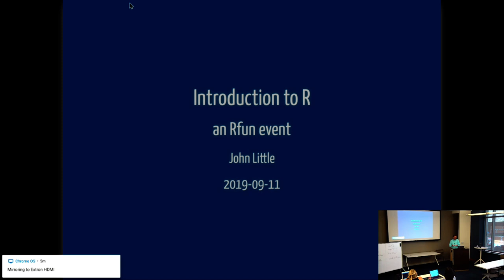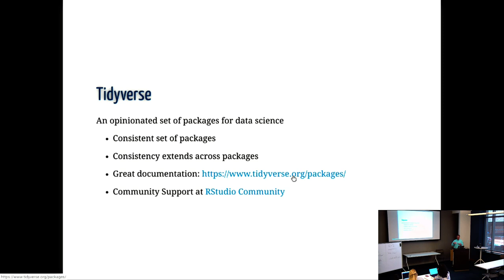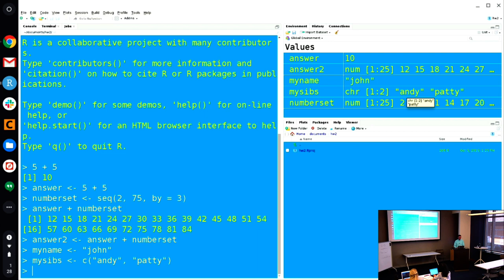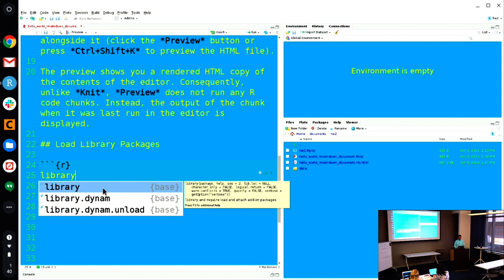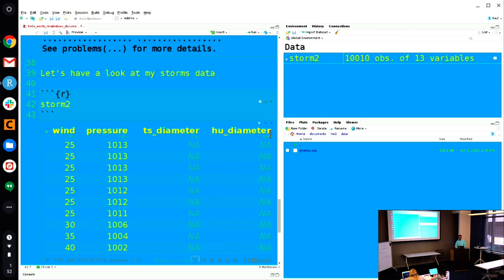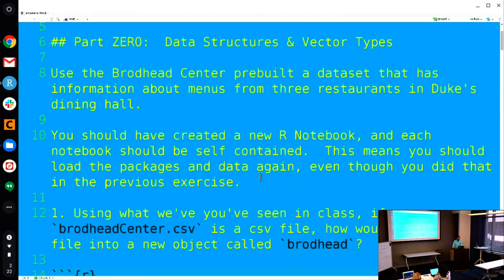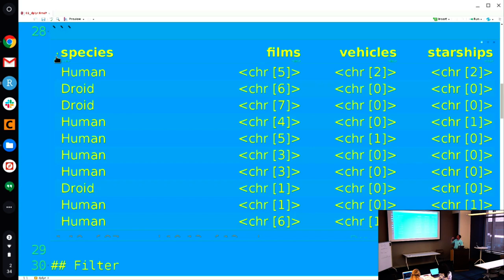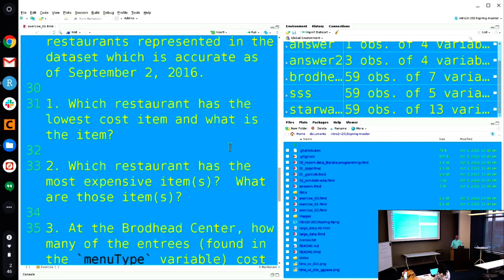Introduction to R, RStudio, and the Tidyverse (dplyr, readr)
0:00 Introduction ; housekeeping ; about my department ; our services ; walk-in hours
- 3:11 urls for today
- 4:00 Why R / What is R / RStudio / Tidyverse
- 12:28 Demonstration / Get Started
- 15:30 Create an R Project ; Hello World
- 19:50 Console
- 20:20 Assignment  operator (less than, dash)
- 20:48 Environment tab
- 21:50 Vectors and vectorized math
- 25:55 Literate Coding: Scripting / Reproducibility / R Notebooks / Code Chunks
- 28:00 R Markdown - structure for your R Notebook prose
- 31:17 Code Chunk
- 33:45 Make an output directory
- 35:10 Load library packages : library(tidyverse)
- 37:35 Tidyverse
- 39:45 Exporting data into the data directory
- 42:28 Importing Data  readr::read_csv()
- 47:50 view the imported data table (tibble)
- 53:40 Download and unzip code for exercises
- 57:30 Open an R Project  (.Rproj)
- 58:30 Exercise
- 1:00:50 Run All code chunks
- 1:03:52 More on importing data
- 1:09:30 dplyr -- subsetting and transforming data  (filter, select, arrange, mutate, summarize, count)